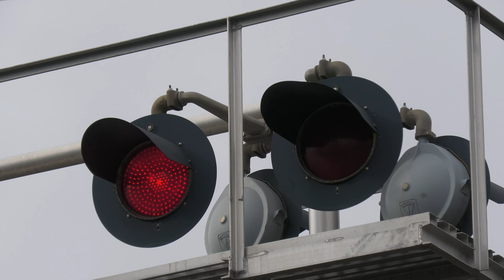2nd Ave. Railroad Crossing - SACRT Trains After & Before Storms - Sacramento, CA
A few light rail trains pass on through the 2nd Avenue Railroad Crossing most being single car due to service disruptions from storms here on the SACRT Blue Line. I came out to Midtown Sacramento this day to get some extra trains and see if anything changed at crossings from the storms. Their was another storm arribing a day after this.

SACRT, SRTD 124 - Siemens Duewag U2A - Inbound - Blue Line

SACRT, SRTD 215, 219 - CAF - Outbound - Blue Line

SACRT, SRTD 202 - CAF - Inbound - Blue Line

Crossing Info
Location: Sacramento, California

This crossing is an jointly owened mixed install crossing with the filming side being owned by Union Pacific Railroad with the gated signal being an UP Early 2010s signal install with its left front lights and restripped gate being its changes. The gate-less cantilever is an UP Early 2000s signal install. The other side is owned by Sacramento Regional Transit with the gated signal being an SACRT early 2000s signal install with its gate and gate lights changed. The gate-less signal is an SACRT late 2000s signal install put here in the early 2010s with originally being bell-less and changes to its lights and light heads.

Bells ring through whole activation.

This crossing is also a quiet zone.

Right Signal - UPRR
Lights: One 12 inch WCH 1st Gen LEDs & Three 12 inch WCH 2nd Gen LEDs retrofitted into Three 12x24 and One 12x20 inch Safetran Lights
Brackets: Safetran
Junction Box: Safetran
Gate Lights: Electro-Tech Gate LEDs
Gate Saver: NEG
Mechanism & Counterweight Arm: Safetran
Base: Safetran
Install Type: UP Early 2010s, Installed In 2011

Left Gate-Less Signal - UPRR
Cantilever: Harmon
Lights: Four pairs of 12 inch Harmon Dotted LEDs retrofitted in Four pairs of 12x20 inch Harmon Lights
Brackets: Harmon
Junction Boxes: Harmon
Install Type: UP Early 2000s, Installed In 2001

Left Signal - SACRT
Lights: Two pairs of 12 inch GS LEDs retrofitted in Two pairs of 12x24 inch Harmon Lights
Brackets: Modern Industries
Junction Box: Harmon
Gate Lights: NEG Clear Gate LEDs
Gate Saver: GS
Mechanism & Counterweight Arms: Safetran With Harmon Counterweight Arms
Base: WCH
Install Type: SACRT Early 2000s, Installed In 2001

Right Gate-Less Signal
Lights: Two pairs of 12 inch Safetran Fading LEDs retrofitted in Two pairs of 12x24 inch GE/Harmon Lights
Brackets: Harmon
Junction Box: Harmon
Base: L&W
Install Type: SACRT Late 2000s, Installed In 2011

Camera
Panasonic HC-X2000